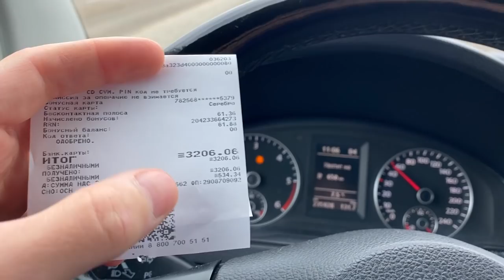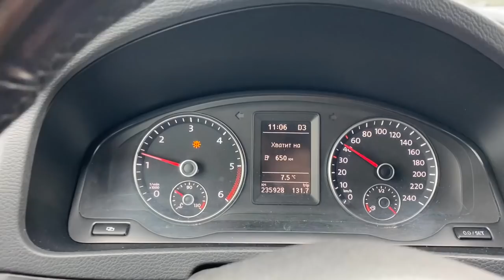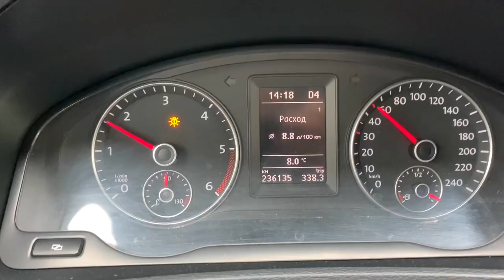Дорога в СОЧИ зимой - СОЧИНСКИЙ СЕРПАНТИН. Страшно ехать. Что нужно знать. Пробки обрушения обвалы.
Мы отправляемся в Сочи, Адлер на машине. В этом выпуске покажу дорогу в Сочи зимой. Будет интересно.